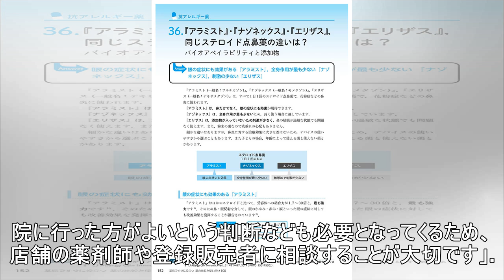成分と量が同じなのに…「市販薬」の価格の違いはなぜ生じる？ 効果に違いは？